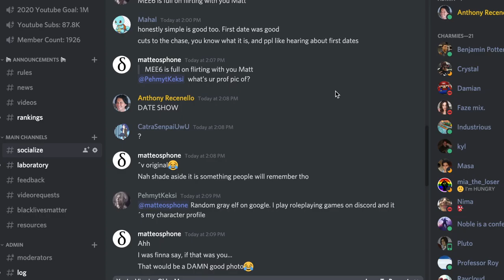Dating Expert Reacts to The Office - Part 1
🤨 WHAT THE HECK IS A DATING COACH? 🧐
Okay I get about 30 comments a day on this question. I'm a social skills and relationship coach. I've been doing it for 15+ years (since 2005).

I help men and women get into the relationships they've always wanted by improving their Confidence, Charm, Conversation, Body Language, and most of all… Individuality.

I'm humbled to have successfully transformed the lives of thousands of people over the years and am constantly finding new ways to make you better with people. If you're interested in long-term private coaching, set-up a time to chat with us

151,429